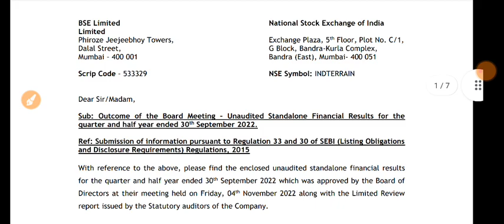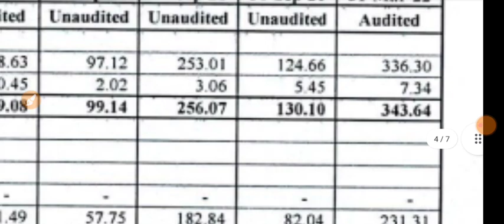Indian Terrain Fashions Q2 Results 2022 | Indian Terrain Share Latest News